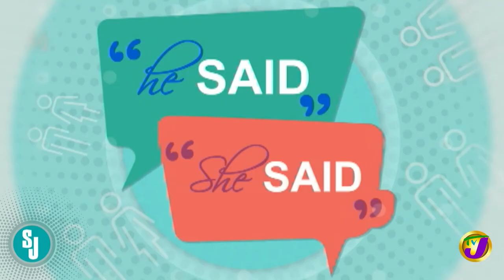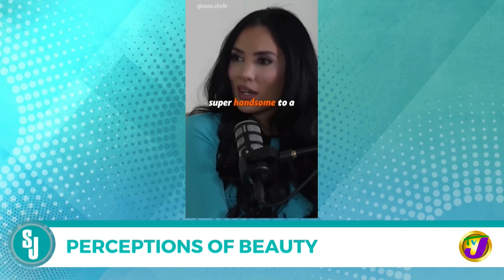Perceptions of Beauty | TVJ Smile Jamaica